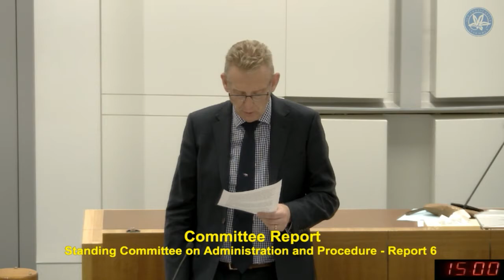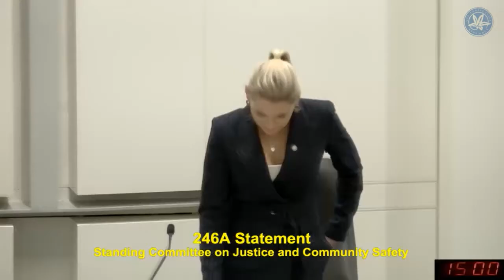ACT Legislative Assembly Sitting - 5 August 2021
This YouTube channel is in no way affiliated with the Crown, Queen of Australia Her Majesty Elizabeth II, Governor-General of Australia His Excellency General the Honourable David Hurley AC DSC (Retd), the Australian Capital Territory Government, the Australian Capital Territory Legislative Assembly, Joy Burch MLA (or her deputies), anyone working at Legislative Assembly Building or Jim.